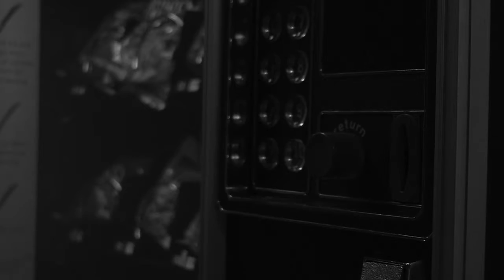Can't//Short FIlm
Song: In a dream//Johnny Ripper